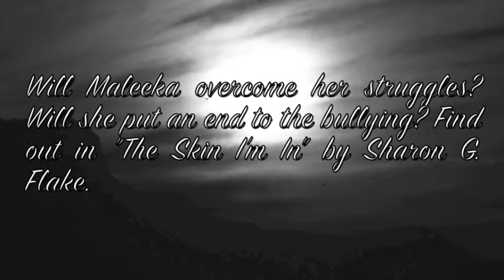The Skin I'm In - Book Trailer by Gabi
This book trailer is for Sharon G. Flake's "The Skin I'm In".  It is by Gabi P.., a Year 9 student at LIS.